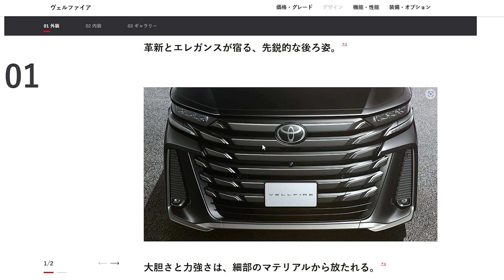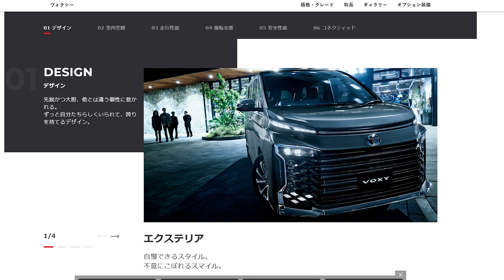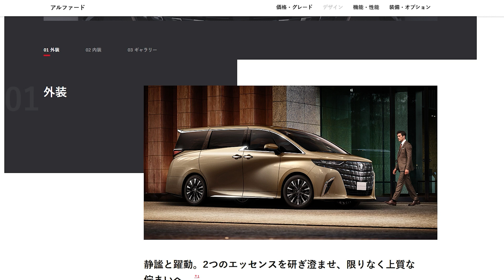ノアもしくはヴォクシーへのサイズダウン乗り換え！最新アルファード＆ヴェルファイアの納期情報や予約ストップ情報も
• 納期遅延の可能性があり、エグゼクティブラウンジでは3年待つ覚悟が必要との情報もある。
• 新型アルファード＆ヴェルファイアの配車予定台数は既に示されており、2024年8月までの年間予定台数をオーバーする購入希望数がある。
• ヴェルファイアの状況はアルファードと異なり、先代アルファードの予約発注の形で受注を行っていた可能性がある。
• 新型アルファード＆ヴェルファイアは正式予約受注がないままデビューしており、幻の予約受注と言える台数が既に存在している。
• アルファードとヴェルファイアの販売台数はアルファードが10倍以上多い。
• 新型車の購入では一世代前のモデルに乗っている人が多い傾向がある。
• 先代のアルファードは後半に売り上げが急増し、購入希望者の数が多いと考えられる。
• ヴェルファイアは先代モデルの末期に販売台数が減少しており、購入希望者は少ないと考えられる。
• メーカーの公式リリースではアルファードとヴェルファイアの販売比率は7：3であり、ヴェルファイアに注力している可能性がある。
• アルファードほどヴェルファイアの受注状況は混乱していないとされる。
• 新型の車両価格に対して割高なイメージを持つ人もいる。
• アルファードユーザーの一部はノアやヴォクシーに乗り換える可能性があり、そのためノアやヴォクシーの納期混乱が予想されている。